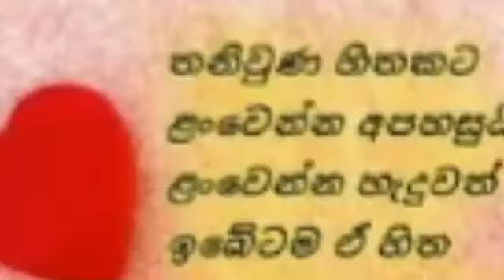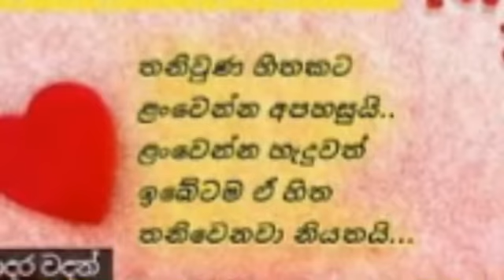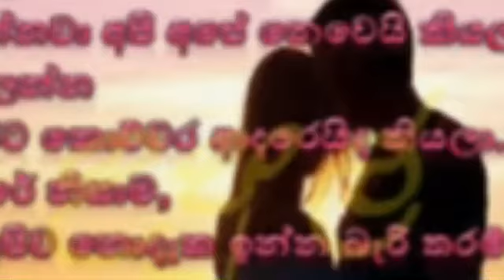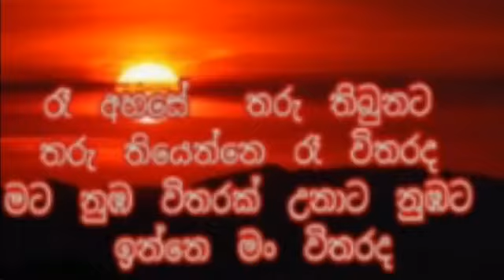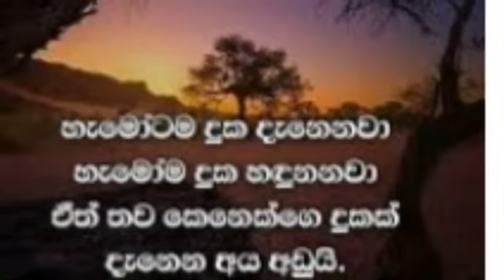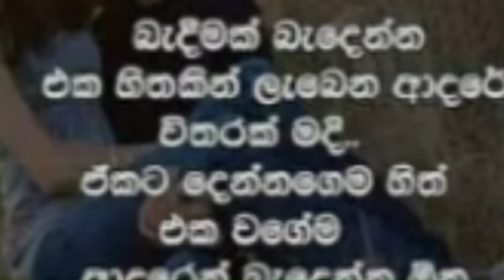හිතට දැනෙන වදන්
හිතට දැනෙන වදන්හිතටදැනෙනවදන් sad wadan#sad#hrats#